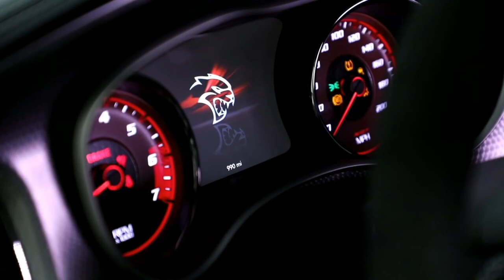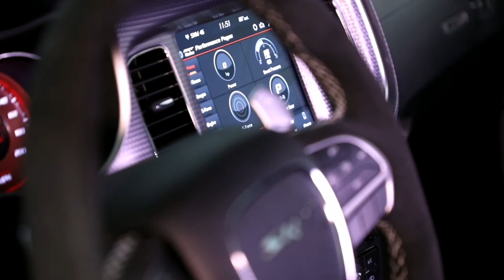Cinematic video of 2019 Dodge Charger Hellcat - Rival - Throne (ft. Neoni) (Lost Identities Remix)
want to make money online without showing your face?
Here is a course to help you out.

Car Cinematic Music
Automotive Cinematography
r32 gtr
godzilla